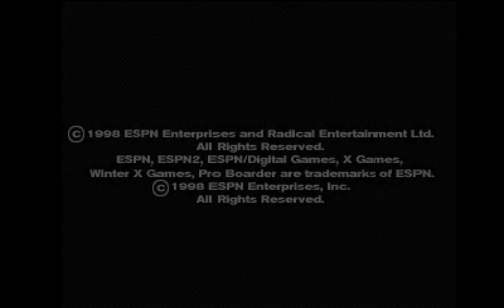[PSX] X Games Pro Boarder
I mean, the sound track is alright. The game itself? eh